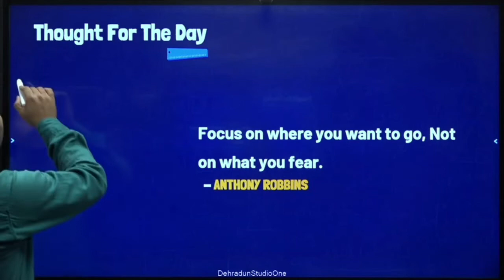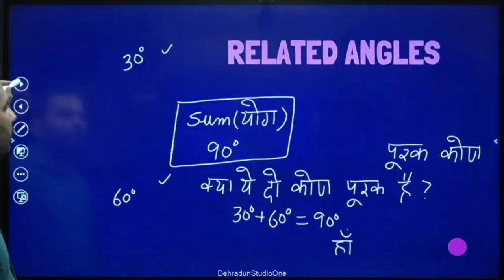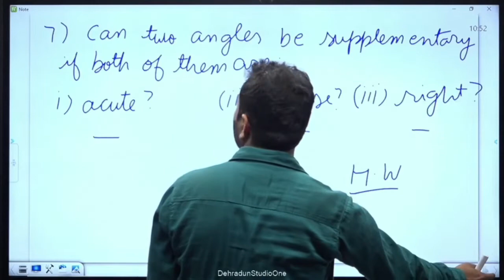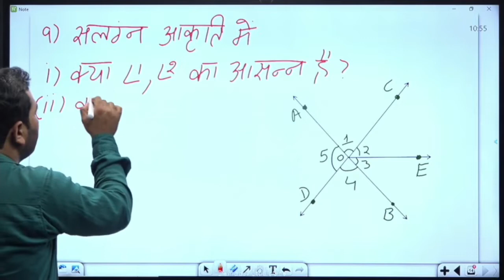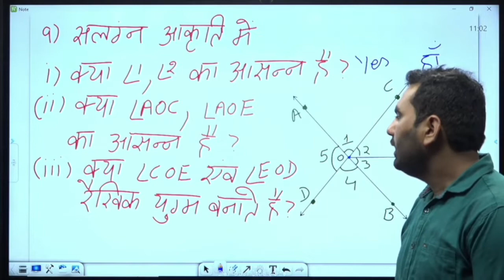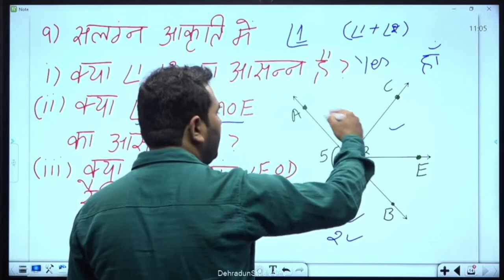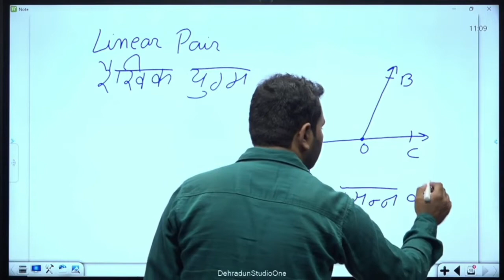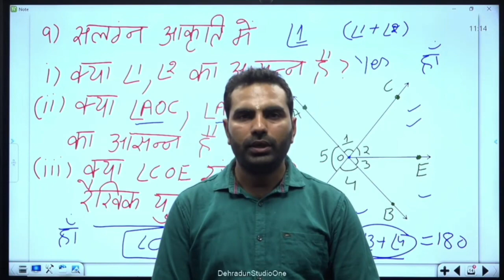कक्षा 7: विषय: गणित भाग- 46 (25.07.2022)आईसीटी वर्चुअल क्लास रूम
25072022_10.45 Am to 11.20 Am_Maths_Lines And Angles_Mr. Vikash Dhariwal_VII_Part-6